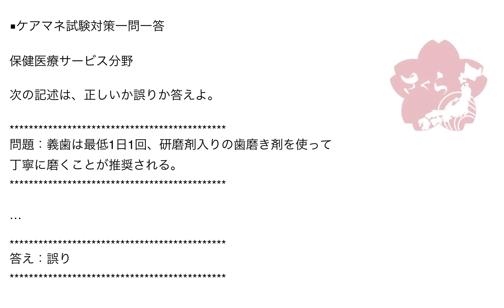ケアマネ一問一答：保健医療サービス分野›介護技術›義歯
問題：義歯は最低1日1回、研磨剤入りの歯磨き剤を使って
丁寧に磨くことが推奨される。

研磨剤入りの歯磨き粉は、義歯を傷つけてしまいます。

そうするとそこに雑菌等が溜まり、誤嚥性肺炎リスク等の
感染症リスクを高めることにもつながるので、これは原則
NGです。

また、義歯を磨く際には、通常の歯ブラシより硬めにできている
義歯ブラシという専用ブラシを用いることが望ましいとされています。

他の出題ポイントとしては、熱湯は義歯を変形させる恐れがあるので
使用は避けること、総義歯は上と下では下のほうが大きいので、
付ける時は上から付け、外す時は下から外すこと、などがあります。

J

最新情報、特別情報、教材情報は一問一答メールで配信しています。